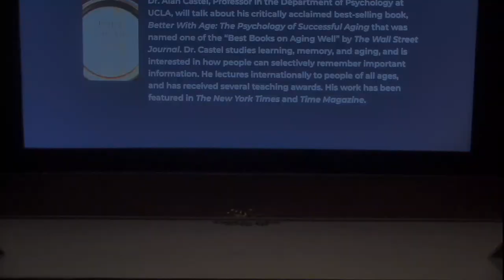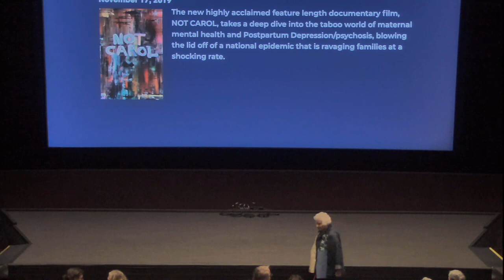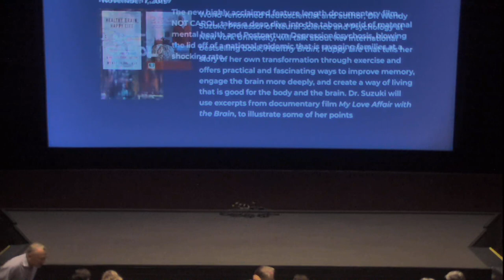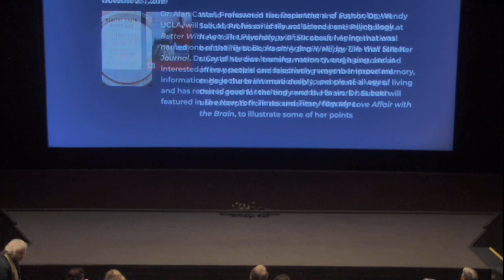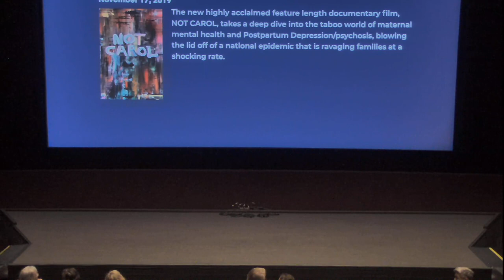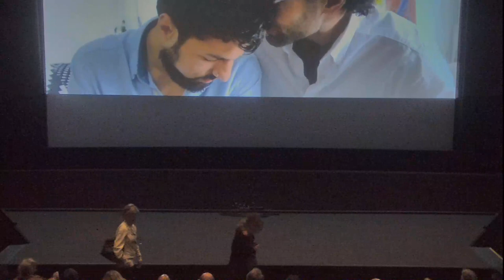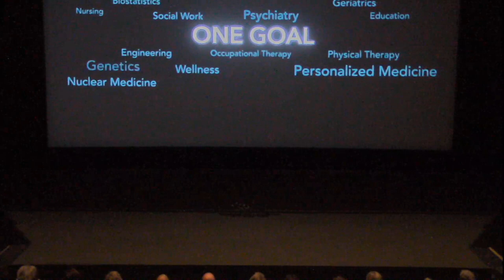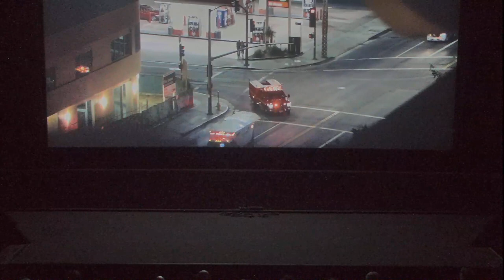Open Mind Event "BEDLAM" with Dr. Kenneth Rosenberg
Dr. Kenneth Rosenberg discussed his book and documenatry, BEDLAM, a look at the historical, political, and economic forces that have resulted in the greatest social crisis of the twenty-first century.  BEDLAM tracks individual stories of mentally-ill patients caught on an endless merry-go-round of ineffective care, exposing the anatomy of a broken health care system.